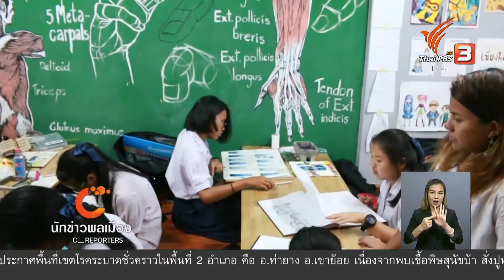นักข่าวพลเมือง : เยาวชนวาดภาพฝาพนัง จ.ภูเก็ต l 7 เม.ย. 2561 l 12.00 น.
เพื่อสะท้อนวัฒนธรรมเมืองเก่าภูเก็ต หลังจากที่สตรีทอาร์ตในย่านเมืองเก่าภูเก็ต ได้จัดทำขึึ้นภายใต้ชื่อ F.A.T Phuket (Foot Art Old Town) ในครั้งแรกได้รับความสนใจจากนักท่องเที่ยวเป็นอย่างมาก นักศึกษา มหาวิทยาลัยราชภัฎภูเก็ตลงพื้นที่สื่อสาร สตรีทอาร์ทซีซัน 2 โดยรวบรวมศิลปินที่เป็นเยาวชนในจ.ภูเก็ตกว่า 20 คน ร่วมกันสร้างสรรค์ผลงานศิลปะวาดภาพฝาผนัง 10 จุด เพื่อสะท้อนวัฒนธรรมและ วิถีชีวิตของคนย่านเมืองเก่าภูเก็ต

ในข่าวเที่ยง Thaipbs วันที่ 7 เม.ย. 2561 เวลา 12.00 น.